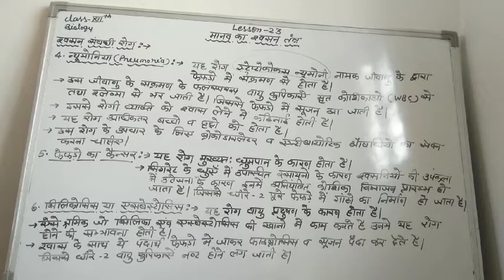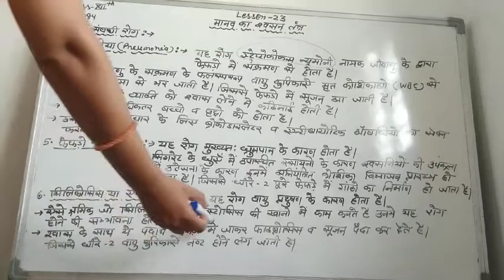Chapter 23 l l Topic- Respiratory disorders ( part 2 ) Rbse class 12 biology